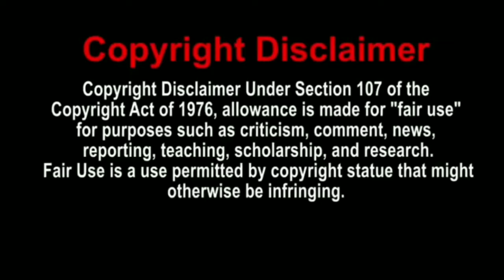Roberta/Rexy Skillet - Last night Music video